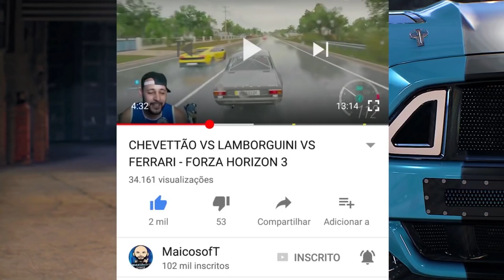ESTAVA IMPOSSÍVEL DE GANHAR!!! SÓ MUSCLE CAR - FORZA HORIZON 3 2021